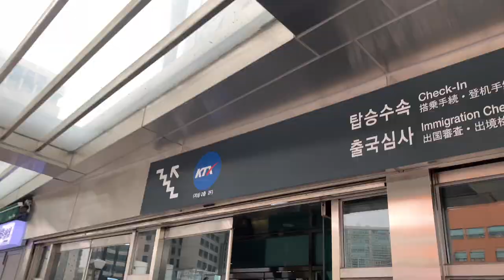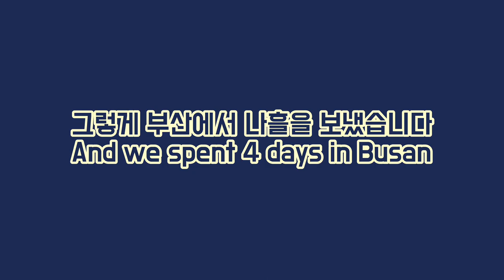강아지 이동장/하드켄넬이 반드시 필요한 이유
자동차, 기차 등 교통수단을 이용할 때에는 부드러운 이동가방 보다는 플라스틱으로 된 하드켄넬이 강아지가 휴식을 취할 공간을 제대로 잡아주기 때문에 훨씬 더 안정감을 느낀다고 해요. 불시의 사고가 나더라도 부드러운 이동가방은 강아지를 보호해주지 못합니다.